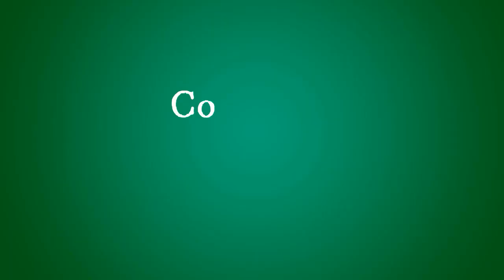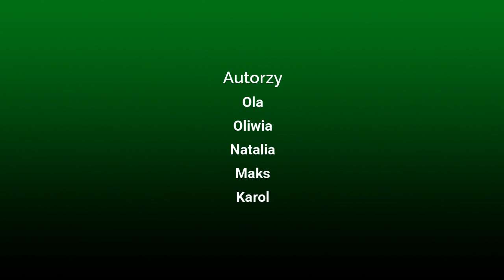Z ekologią za pan brat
Uczniowie klasy 6 Szkoły Podstawowej w Sobianowicach